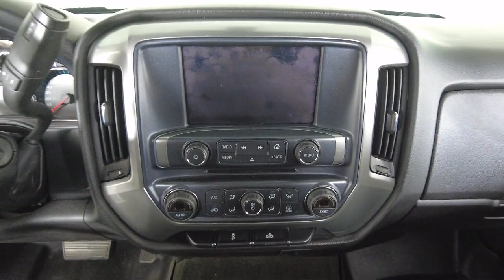2017 Chevrolet Silverado 1500 LT Double Cab Bozeman Belgrade Big Sky Livingston Butte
2017 Chevrolet Silverado 1500 LT Double Cab Stock Number: C2307511 Vin:1GCVKREC6HZ181197.